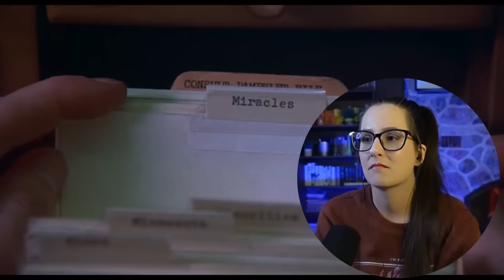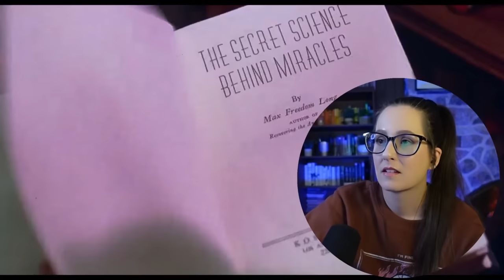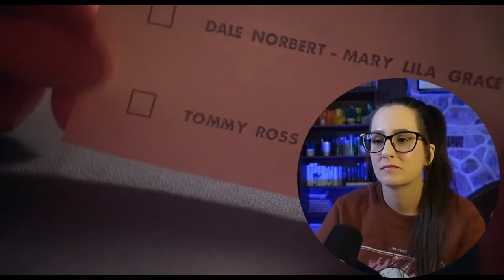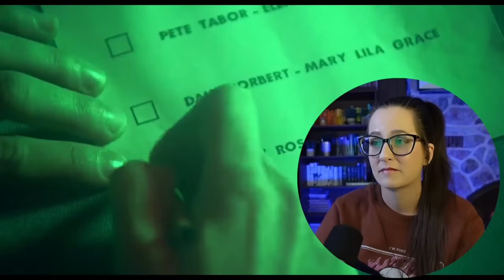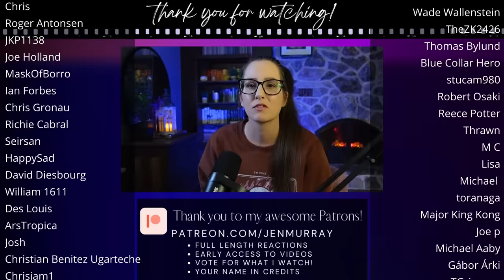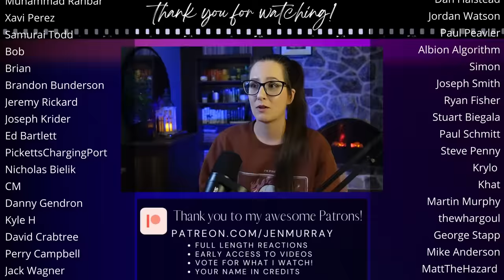*CARRIE* Horror Movie Reaction FIRST TIME WATCHING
Enjoy my first time watching reaction to the movie Carrie (1976)! 📼 Sync up your copy with mine + we can watch together

350+ Full Length reactions, Early Access to YouTube videos, Your Name in Credits (optional) + weekly Polls to decide what I watch

00:00 Intro
00:10 Carrie Movie Commentary
31:58 Carrie Movie Review